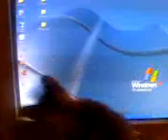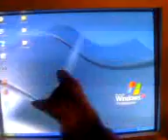Kitten trying to catch computer cursor Pt. 1